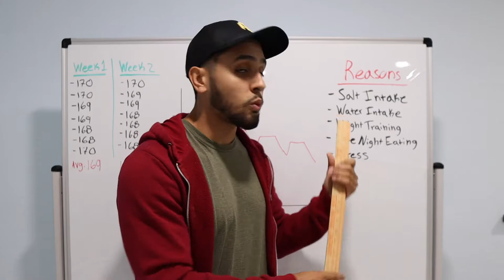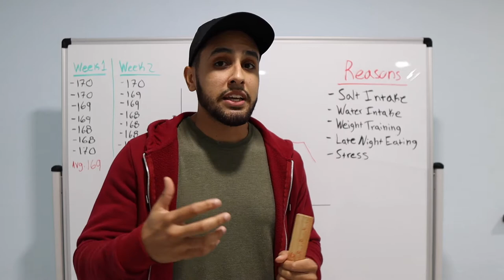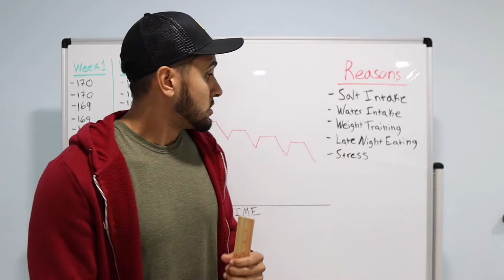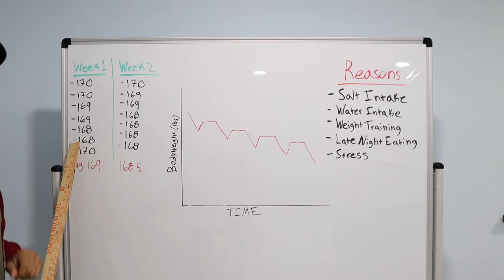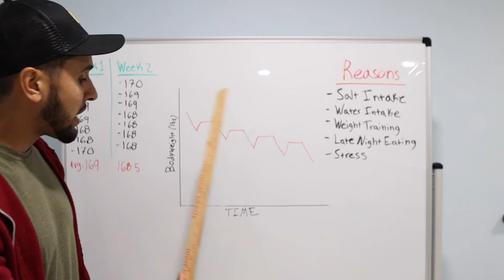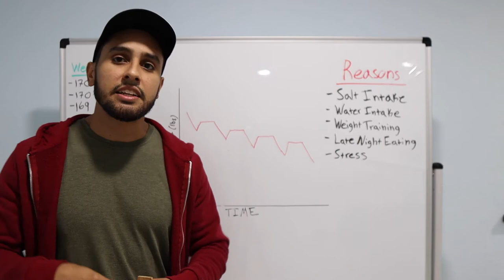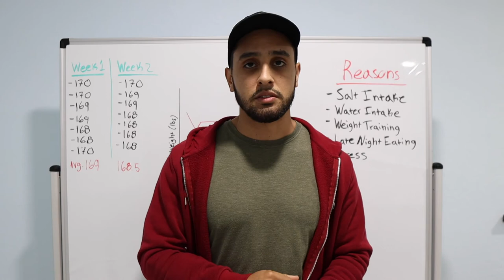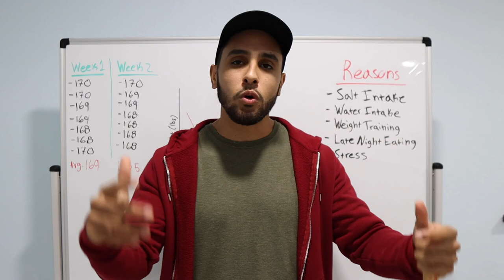Don't Trust The Scale To Measure Fatloss | How To Properly Use It